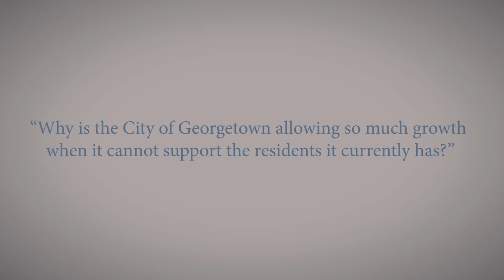Water & Growth 2023: Georgetown Mayor Josh Schroeder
Cities are limited in what they can do to restrict growth, predominately because it’s a property rights issue. When developers/landowners submit a plan for their property, it goes through our development and permitting process. If they can meet our development rules, they are entitled to develop their property.

The houses and developments you see being constructed now were approved years ago, and the developments we’re approving today won’t need water for years to come, after our new water treatment capacity has come online.

Developers do pay impact fees to help pay for the cost of new infrastructure. Water and wastewater impact fees have been in place since 1996 and transportation impact fees will go into effect in 2023.

We are in the process of updating our development rules to match the vision we adopted in the 2030 Plan.